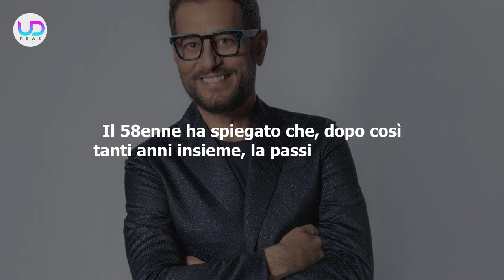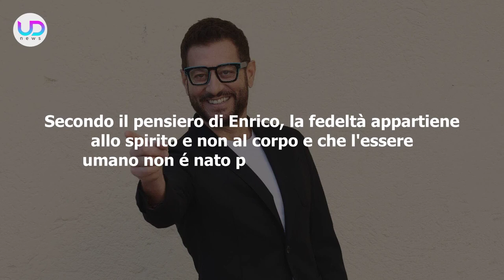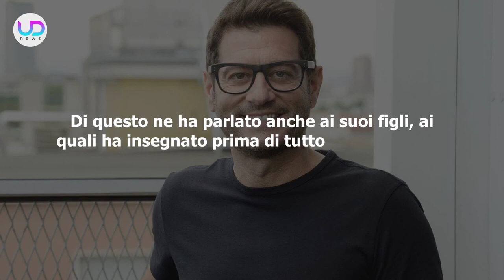Enrico Papi Senza Filtri: Vi Dico La Verità... Sono Fluido e Mia Moglie Lo Sa!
Enrico Papi, ritornato da poco nel panorama televisivo, ha confessato di essere fluido e che sua moglie lo appoggia nelle sue scelte! Ecco cosa ha rivelato...